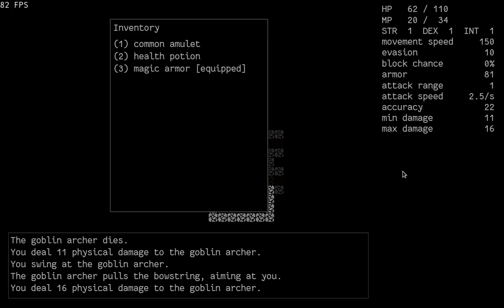Common Lisp roguelike devlog (day 8)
Day 8 of Common Lisp roguelike development.